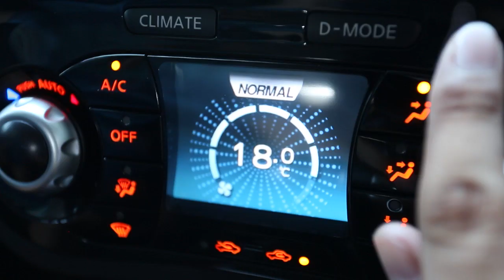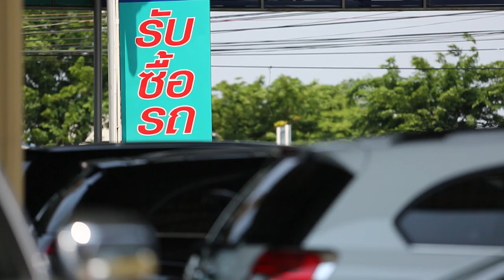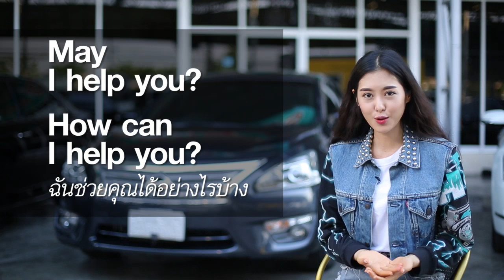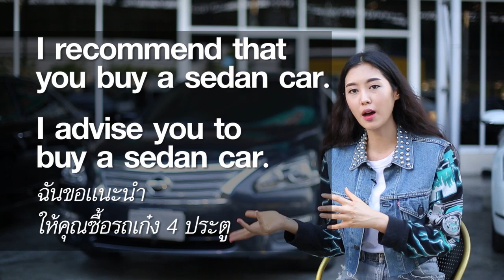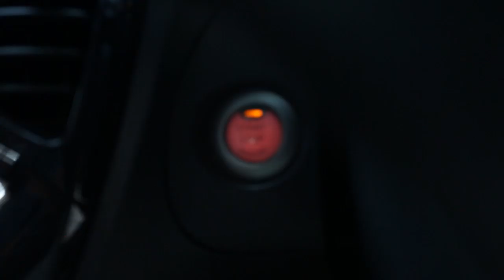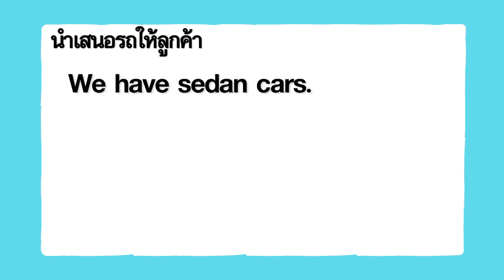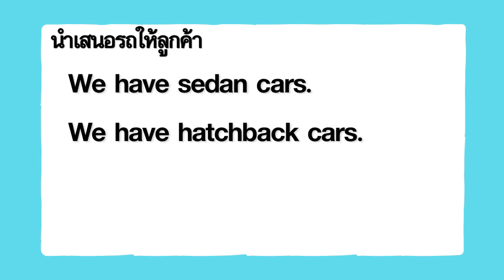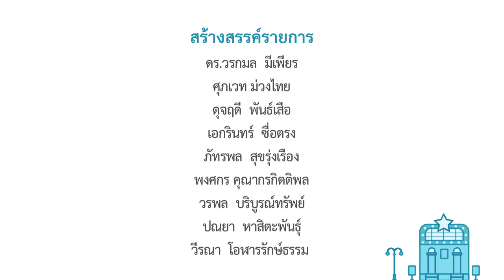Speak Up Used Car Salesperson พนักงานขายรถมือสอง ตอน 1 [eng24]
ทักษะที่สำคัญอย่างหนึ่งในอาชีพพนักงานขายรถมือสองก็คือการพูด เพราะการให้ข้อมูลที่ถูกต้องแก่ลูกค้าก็ช่วยให้ลูกค้าตัดสินใจซื้อได้ง่ายและรวดเร็วยิ่งขึ้น และในปัจจุบันชาวต่างชาติที่อาศัยอยู่ในเมืองไทยก็มักนิยมซื้อรถมือสองมาใช้กันเป็นจำนวนมาก เตนต์รถไหนมีพนักงานพูดภาษาอังกฤษได้ถือว่าได้เปรียบเจ้าอื่น วันนี้ยิปโซและรายการ Speak Up จะพามาพูดคุยกับ น้องเกล โศภิษฐา ธัญประทีป นักขายรถมือสองที่เห็นถึงความสำคัญของภาษาอังกฤษและนำมาใช้ในอาชีพนี้ แต่จะมีรูปแบบไหนบ้างอย่าลืมติดตามชม

คำศัพท์และประโยคสำคัญที่ควรรู้ :